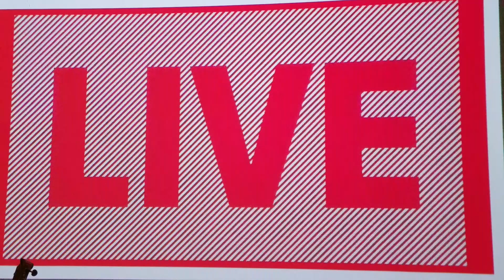Aug 13th 2018 Storm in College Park